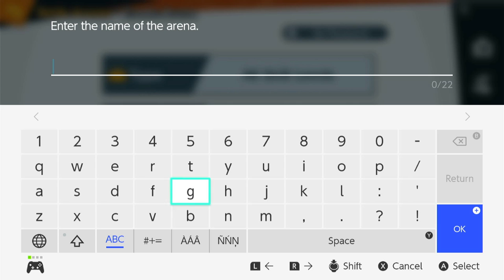Super Slow Bros. Ultimate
Just a little fun with Rass, Lilou, and I ^^